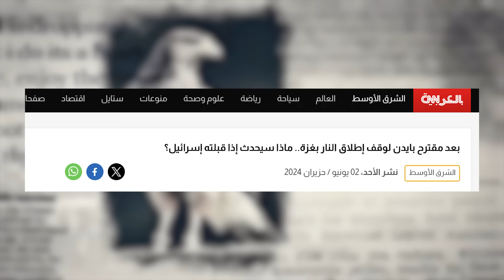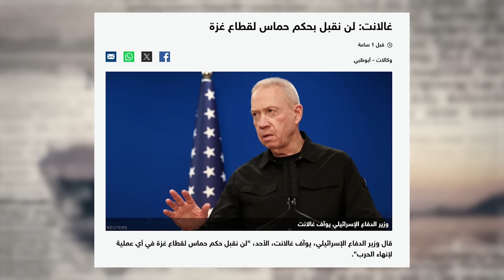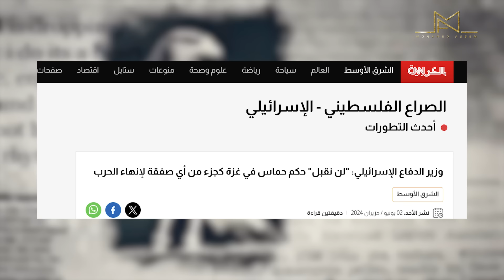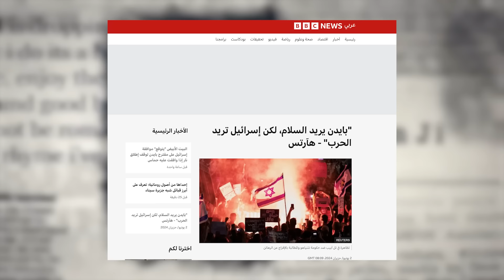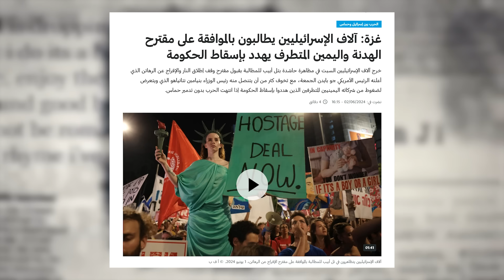معركة معبر رفح: مصر تفرض شروطها والإسرائيليون في مأزق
تتمسك الدولة المصرية بضرورة انسحاب جيش الاحتلال الإسرائيلي بشكل كامل من الجانب الفلسطيني من معبر رفح البري، وذلك في ظل رغبة تل أبيب في فرض واقع سياسي جديد على أحد أهم المعابر الحدودية مع قطاع غزة حيث فرضت مصر إرادتها بعد اندلاع العدوان الإسرائيلي بإدخال المساعدات الإنسانية والطبية، وإخراج الجرحى الفلسطينيين لتلقي العلاج في المستشفيات المصرية منذ أكتوبر الماضي.

وتمكنت الدولة المصرية من فرض إرادتها منذ 7 أكتوبر الماضي رغم التعنت الإسرائيلي ومارست ضغوطات على حكومة اليمين المتطرف للسماح بإدخال المساعدات إلى غزة التي تقع تحت سيطرة إسرائيل باعتبارها قوة احتلال على الأرض، فضلا عن تكثيف التحركات سياسيا ودبلوماسيا لحشد الجهود الإقليمية والدولية لتشكيل محور رافض لسياسة الاحتلال الإسرائيلي في غزة.